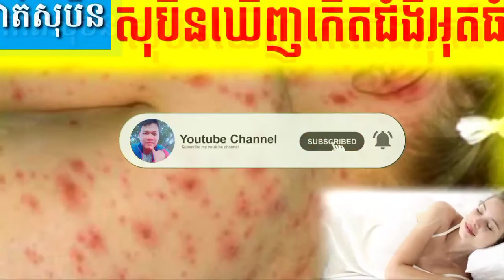សុបិនឃើញកើតជំងឺអុតធំ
តាមរយៈវីដេអូនេះខ្ញុំចង់បង្ហាញបងប្អូនទាំងអស់គ្នាពីទំនាយយល់សុបិនឃើញអុតធំ
Through this video, I want to show you all the prophecies, dreams, dreams